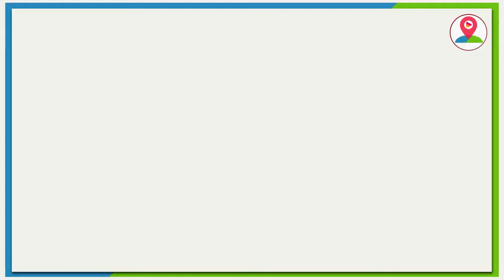सरकार की बुद्धि-शुद्धि के लिए भाकियू ने किया यज्ञ, सरकार को दी चेतावनी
किसान अंदोलन को करीब 2 महीने पूरे होने वाले है और 11 दौर की वर्ता भी संपन्न हो चुकी है पर अभी तक किसानों की समस्या का समाधान नहीं निकल पाया। इसी को लेकर मुरादाबाद में किसान भवन की पावन धरती पर शांति कुंज के द्वारा पांच कुण्डे पावन यज्ञ का आयोजन किया गया। भारतीय किसान यूनियन के राष्ट्रीय प्रवक्ता ऋषि पाल सिंह ने बताया की यह यज्ञ सरकार व प्रशासन की बु़द्ध शुद्धि के लिए किया जा रहा है। साथ ही उन्होंने कहा कि सरकार किसान की बात सुनें और यह तीन कानून वापस लें।  साथ ही उन्होंने कहा कि 26 जनवरी को हम दिल्ली की परेड में शामिल होना चाहते है। और यह इतिहास में पहली बार होगा की दिल्ली की परेड में किसान शामिल होंगे।
अंत में भारतीय किसान यूनियन के राष्ट्रीय प्रवक्ता ने कहा कि सरकार किसानों की बात की गंभीरता से लें और उनकी घर वापसी करें, वहीं प्रदेश के सरकार पर निशाना साधते हुए कहा कि उत्तर प्रदेश में सबसे ज्यादा मंहगी बिजली है, पिछले चार वर्ष से गन्ना मूल्यों में कोई वृद्धि नहीं की गई, गन्ने का भुगतान मनकों के अनुरूप अभी तक नहीं हो पाया इस और भी केंद्र और राज्य सरकार को ध्यान देना चाहिए।